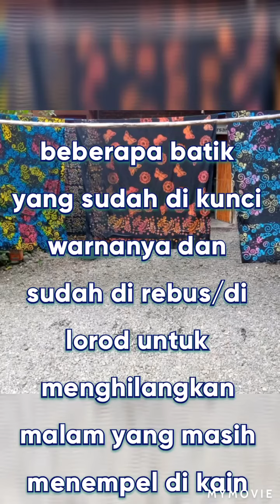MENGUNCI WARNA BATIK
Proses penguncian warna mengunakan larutan kimia Waterglass tujuannya adalah supaya warna lebih awet dan tidak luntur dalam pencucian. Proses ini membutuhkan panas sinar matahari langsung,supaya proses penguncian bisa lebih cepat kering dan prosesnya lebih cepat.